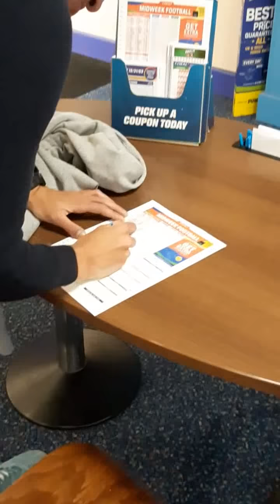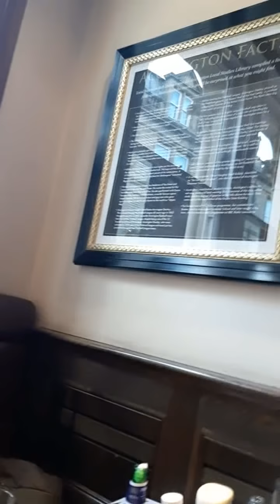Accrington Stanley 0-1 Rochdale - Rochdale Vlog - Inter Malager - 09.04.2019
A fucking huge win with 5 games to go!!!